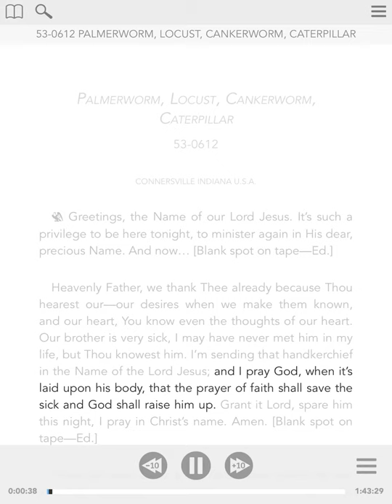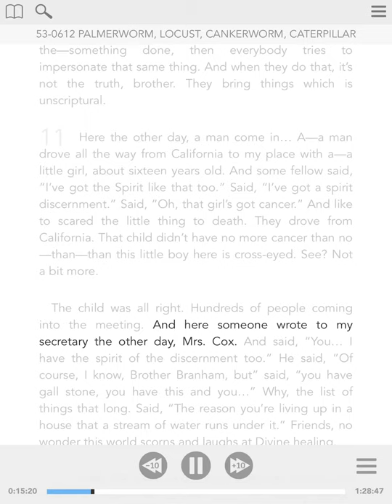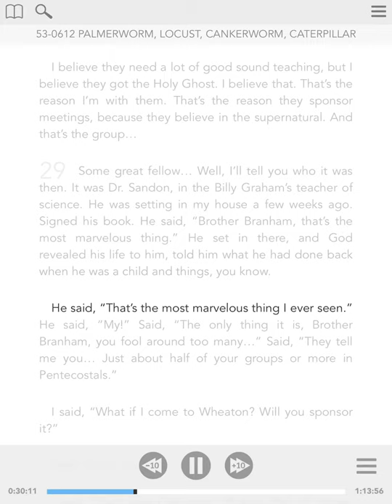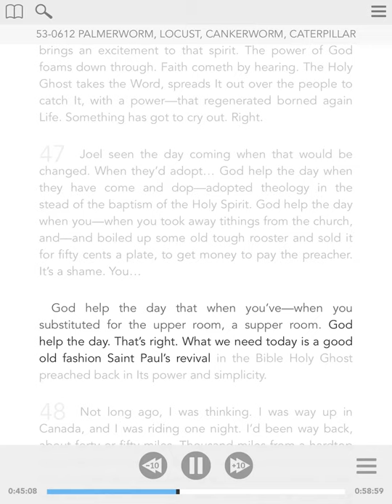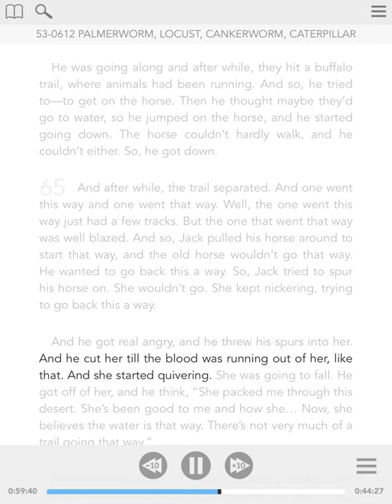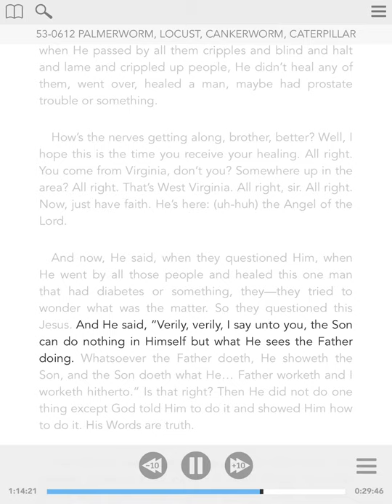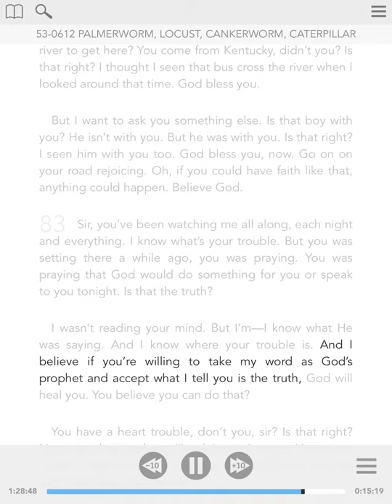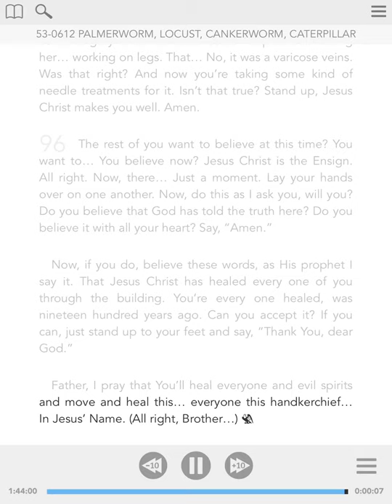53-0612 - ENG - Palmerworm, Locust, Cankerworm, Caterpillar - William Branham - Visual Read Along